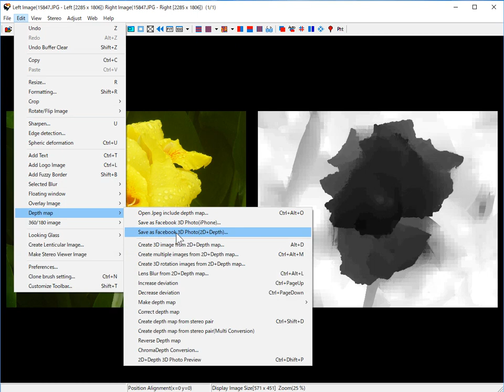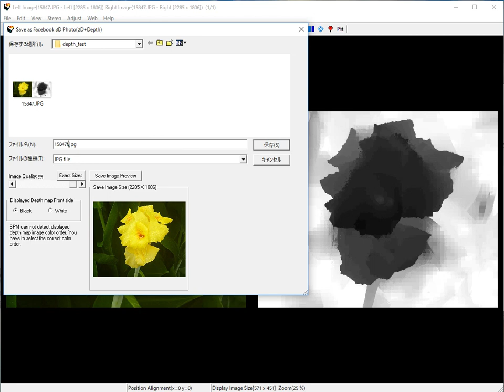StereoPhoto Maker depth map features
StereoPhoto Maker  have some depth map features

For example,
Open Jpeg include depth map...
Save as Facebook 3D Photo(iPhone)...
Save as Facebook 3D Photo(2D+Depth)...
Create 3D image from 2D+Depth map...
Create multiple images from 2D+Depth map...
Create 3D rotation images from 2D+Depth map...
ChromaDepth Conversion...
2D+Depth 3D Photo Preview